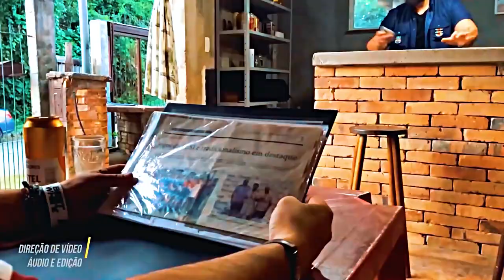PEGO DE SURPRESA LEVOU UM SUSTO / MIGUÉSÉRIE / EP 20